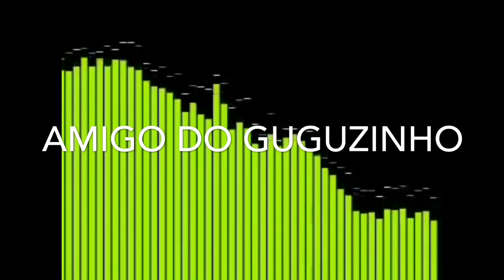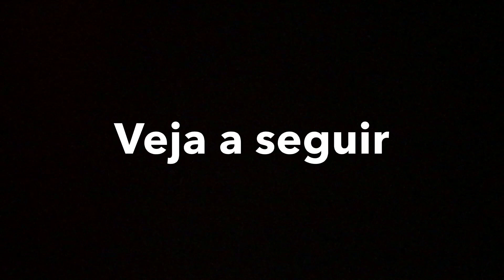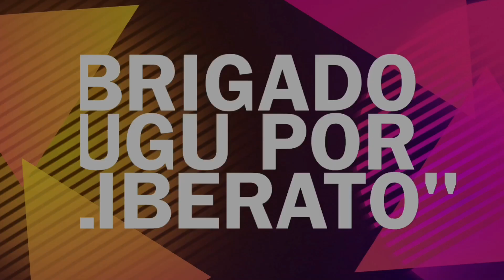Guguzinho com Augusto Liberato